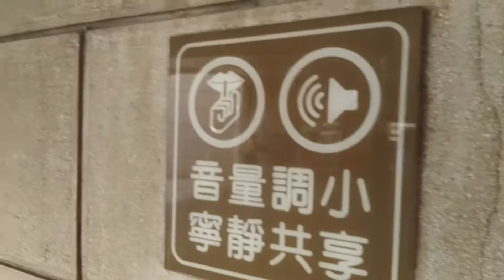Al-fresco Dancing in Taipei, Taiwan